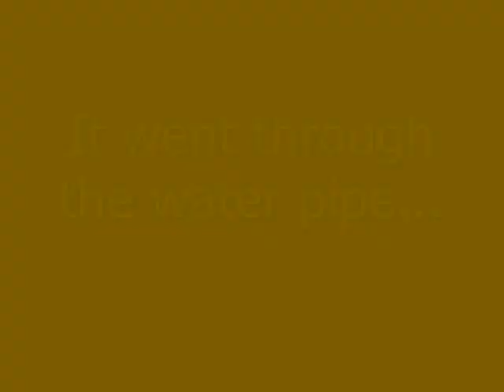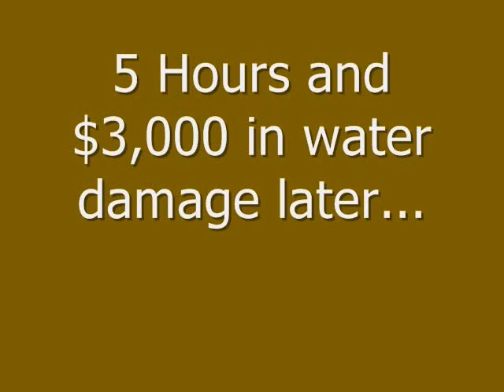Why kids should be in school...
i show you how not to play darts...